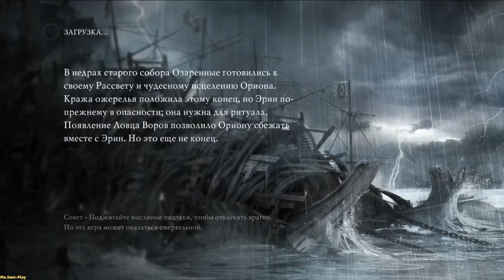Thief ➤ Morning light(Утренний свет) №41